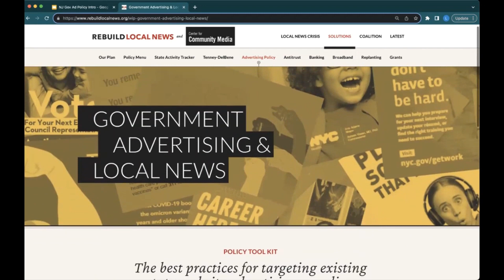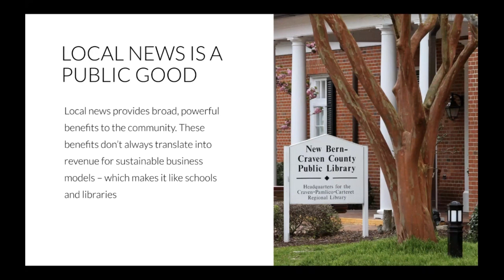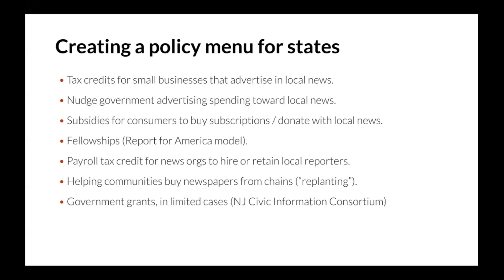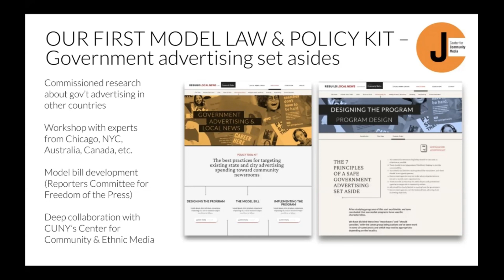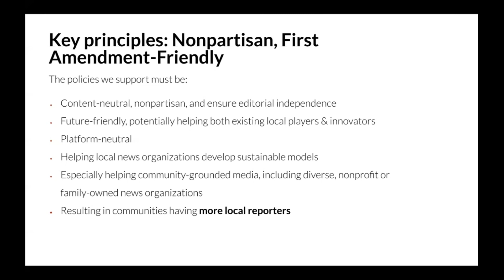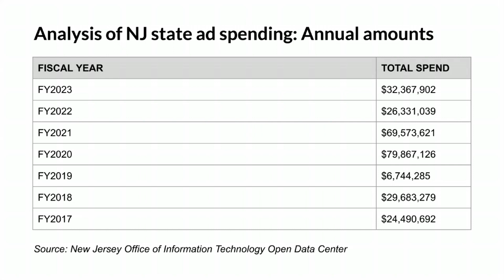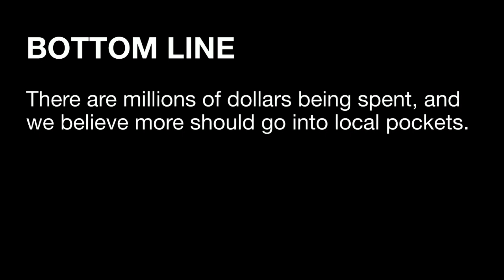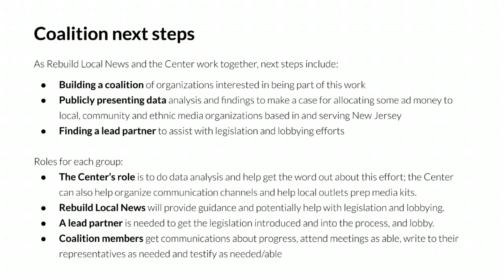Webinar: Analyzing New Jersey state agency ad spending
This meeting on Nov. 28, 2023 was hosted by the Center for Cooperative Media and featured Rebuild Local News and a cohort of ethnic and community media organizations in NJ addressed the distribution of New Jersey's state advertising funds, focusing on promoting local spending and analyzing past expenditures.

Lori Henson from Rebuild Local News, along with Stefanie Murray and Joe Amditis from the Center for Cooperative Media at Montclair State University, shared insights on state advertising spending and the decline of local news. Stefanie Murray presented an analysis of New Jersey's advertising spending, highlighting the autonomy of different departments and agencies in their budget decisions. The meeting revealed a 10-year expenditure of approximately $25 to $30 million, with significant variations over the years.

Key discussion points included Local Law 83, mandating that half of advertising funds be allocated to ethnic and community newspapers. The meeting underscored the need for durable legislation in New Jersey, the challenges of set-aside issues, and the necessity of open requests for specific information. The importance of ethnic media receiving a fair share of contracts was also stressed.

Participants emphasized the need for media organizations to be actively involved in the bidding process and the formation of a coalition or network to drive change. They discussed the challenges and importance of maintaining an updated media directory, similar to New York City's, and the potential resistance to the additional workload this would entail. The group agreed on the necessity of a coalition or third-party organization to manage this process, highlighting the collective effort required to support ethnic and community newspapers.